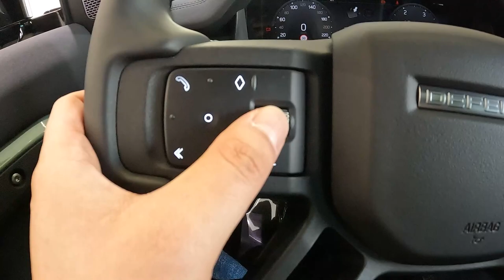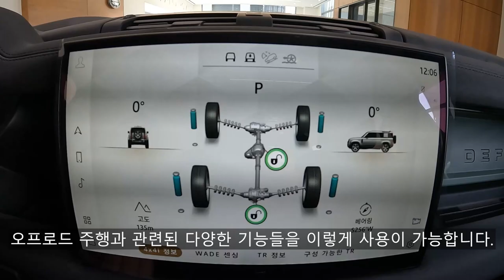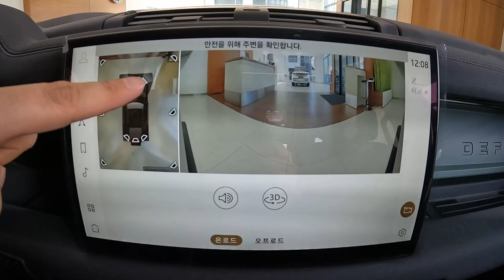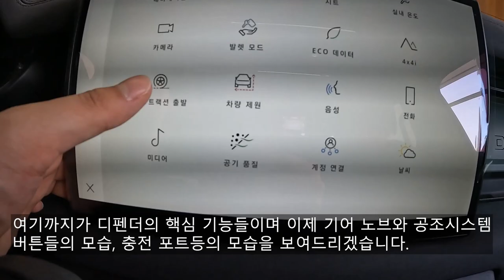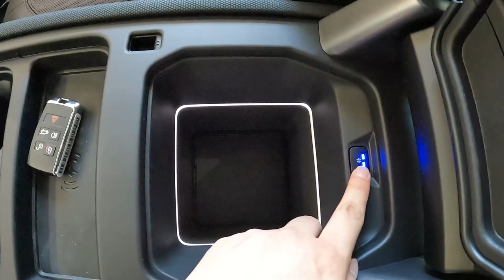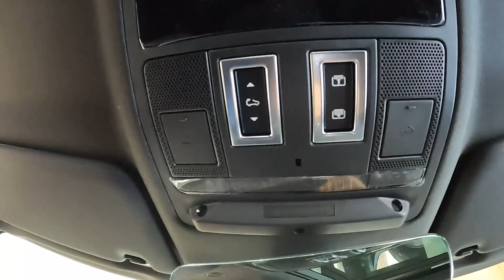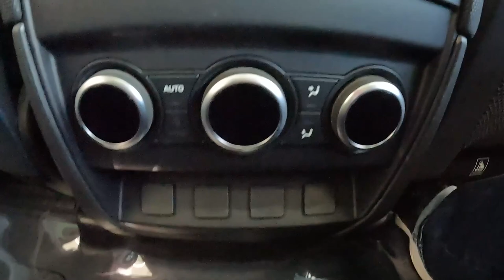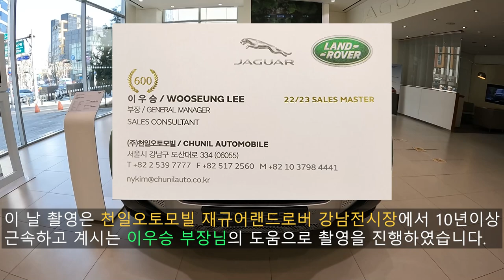랜드로버 디펜더 75주년 한정모델 출시?! 지금 75대의 주인공이 되보시겠어요?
오늘 리뷰한 차량은 랜드로버 디펜더 110 D300 HSE 75주년 에디션 입니다.!

디펜더 75주년 에디션 차량은 디펜더가 전세계에 출시된지 75년이 되는해를 기념해서 출시한 스페셜 에디션 입니다.

이번 랜드로버 디펜더 75주년은 디펜더 110 D300 HSE를 기반으로 제작한 스페셜 에디션이며 클래식 디펜더에 적용되었던 그래스미어 그린으로 출고됩니다.

랜드로버 디펜더는 랜드로버 시리즈 3으로부터 시작되었던 랜드로버의 전통 깊은 모델이고 시리즈 3에도 이런 그린 컬러가 적용되었습니다.

그래서 75주년 에디션을 제작할 때도 외장 컬러에 이렇게 그래스미어 그린을 넣은 것이고 인테리어 컬러는 에보니 단일 컬러로만 출시되어 국내에 75대만 판매됩니다.

[디펜더 110 제원]

전장 : 4,758mm
전폭 (미러 미포함) : 1,996mm 전폭 (미러 포함) : 2,105mm
전고 : 1,967mm

이 정도의 제원을 보여주며 일반 디펜더 110과 똑같습니다.

[디펜더 110 D300 HSE 파워트레인 제원]
엔진 : 인제니움 직렬 6기통 마일드 하이브리드 디젤
배기량 : 2,997cc
최고 출력 : 300마력
최대 토크 : 66 3kg.m
트랜스미션 : 자동 8단

D300 모델이라 직렬 6기통 디젤 엔진이며 마일드 하이브리드 시스템이 들어가 있어 시동 시에 정숙하고 엔진의 회전 질감도 좋습니다.

디펜더 110 D300 HSE 75주년 에디션은 국내에 75대만 배정받았고 언제 완판될지 모르는 스페셜 에디션이라 그에 대한 희소성과 가치는 높을 것으로 보입니다.

촬영은 천일오토모빌 재규어 랜드로버 강남 전시장에서 10년 이상 근속 중이신 이우승 부장님의 도움으로 촬영하게 되었습니다.

[랜드로버 디펜더 75주년 기념. 110 D300 HSE 출고 검수과정 블로그 리뷰]

00:00 시작
01:41 LED 헤드램프
03:32 운전석 도어트림
05:31 센터패시아
06:40 11.4인치 터치스크린
07:20 도강 가능 깊이 표시
08:10 티맵
09:00 360도 서라운드 뷰 카메라
12:22 1열 냉장고
14:02 테일램프
15:13 트렁크 공간
15:53 에어서스펜션
18:02 2열 실내 공간
20:12 이우승 부장님 연락처
20:31 끝

촬영장비 : Gopro Hero 10 Black, Rode mic
썸네일 : Samsung NX2000